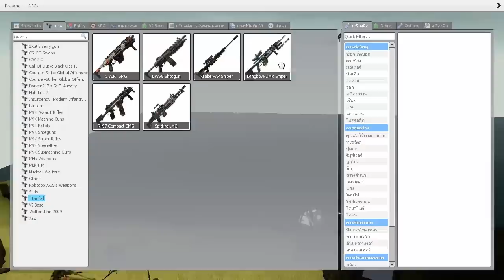[Gmod] Co-op Maps - Chapter 10 - มากันเป็นกองทัพเลยทีเดียว!!!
พอใกล้จะถึงความจริง มันก็ต้องมีความมันส์เพิ่มขึ้นเป็นทวีคูณเลยทีเดียว!

พาร์ทนี้ถือว่าจัดเต็มจริงๆครับ เพราะแม่มมากันเป็นกองทัพเล้ยยยยย!!

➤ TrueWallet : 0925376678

Steam : GameReviewThailandCh
LINE : Princess__Elsa
Garena : tysoninter